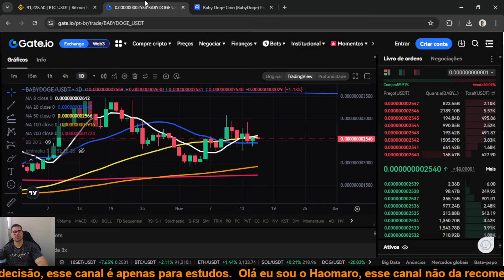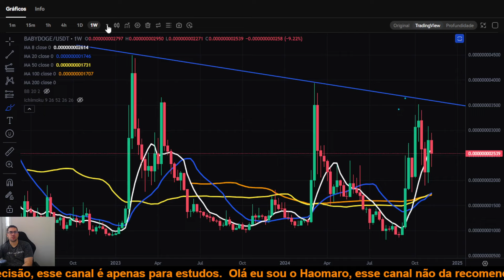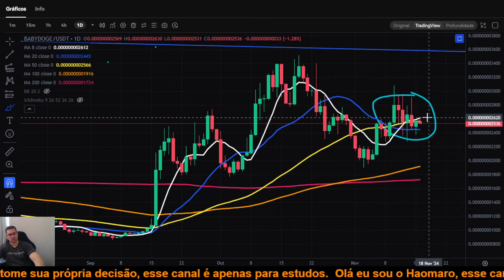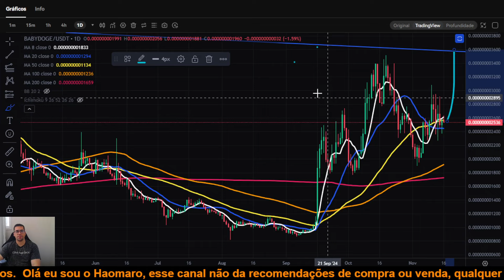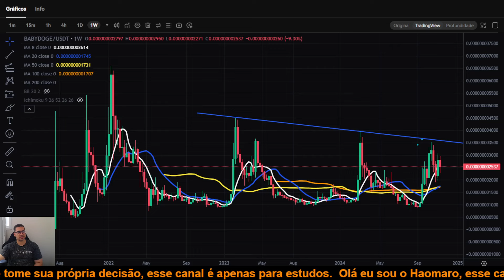Baby Doge BABYDOGE será que seu preço vai explodir na alta na próxima semana, vai começar